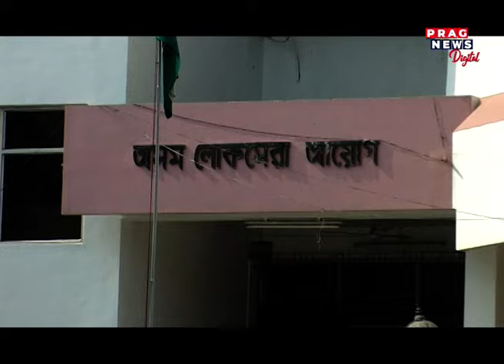Assam APSC scam: Suspended police official Rumi Timungpi appears before SIT today